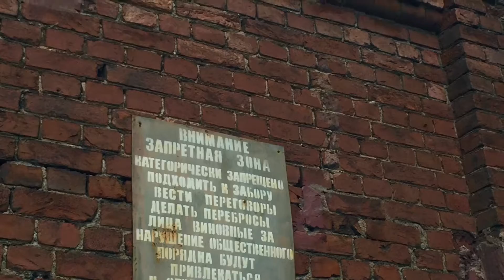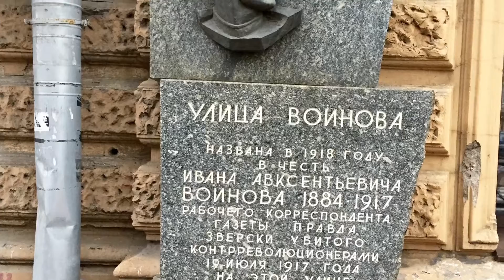Saint Petersburg, Russia, seeing the city